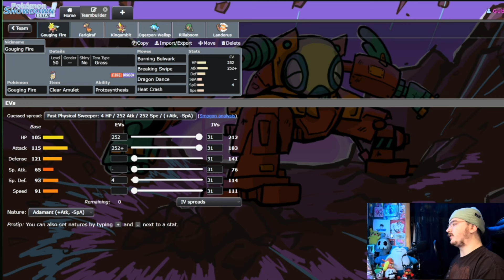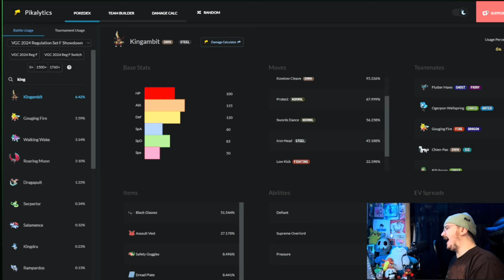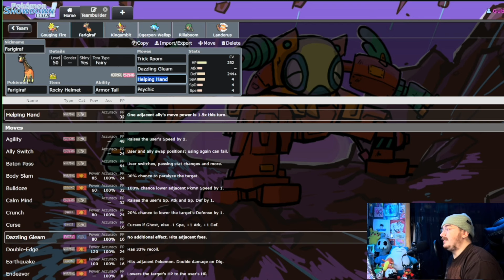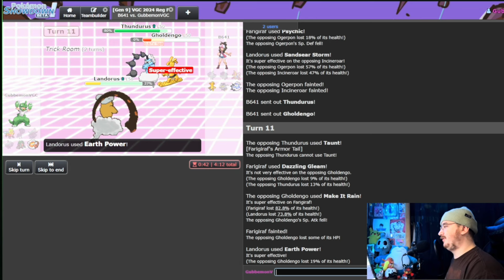Regulation F is Kingambit’s Game. . .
CHECKMATE, FARIGIRAF!

In this week’s video, we’ll be testing out a core that I’ve been wanting to try for a very long time now: Farigiraf + Kingambit!

Kingambit and Farigiraf have really good synergy together: Farigiraf prevents opposing priority spam against your team, while Kingambit does its own priority spam all at the same time! It’s also a really good hard counter to opposing Farigiraf’s as well!

Kingambit has always been a fantastic trick room sweeper, with the added tech of priority spam, but now is it’s time to truly shine: In Pokémon Scarlet and Violet’s Regulation F!

If you would like to try this amazing combo yourself, the Poképaste is down below!

If you enjoyed this video, make sure you leave a like on this video and subscribe in order to stay tuned for more VGC content with a little bit of spice, and that spice being autism of course!

In order to join the “Dunsparce Enthusiast’s Club”, hit the discord link here! (Please read the rules before joining!)

For more Pokémon VGC, random retro gaming content, and to check out “Late Night Showdown” and “A Slightly Artistic” Streams (yes, that’s a reference, but it makes sense in my case), make sure to follow me on TikTok as well!

🕹️ gameplay by🕹️: @Gubbemon

📑pokepaste📑: pokepast.es/f05726aeb93c47a1

🎨 Thumbnail Art By 🎨: @gubbemon